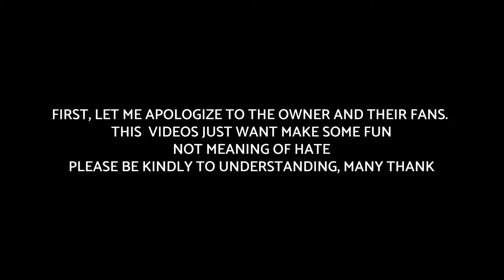BLACKPINK - 'How You Like That' DANCE PERFORMANCE - DRAWING MEME | HEAR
Hi everyone ! 😆